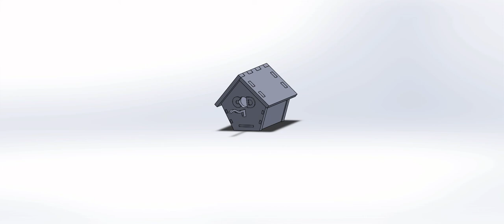Birdhouse Exploded View Animation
Small disassembly of birdhouse project.